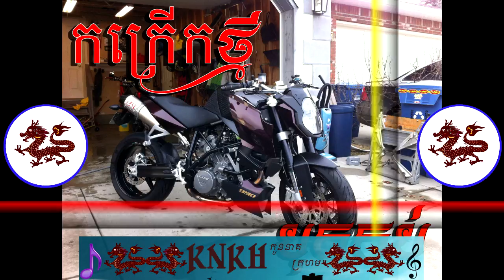មកដល់ថ្មី បុកតិចៗ​កប់ NEw MeloDy Remix 2017 Break Mix Bek Sloy By MrZ Theara Ft Mrr Tong -KNKH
សម្រាប់បងប្អូនដែលចូលចិត្តបទសម័យនិងពិរោះៗអាចចុចលិងនេះទៅនិងជាឆានែលរបស់ខ្ញុំដែលមានបទសម័យជាច្រើន
ឆានែលមានឈ្មោះថា​ (Mini lyrics)

Khmer Melody remix song khmer2017,Khmer melody remix songkhmer 2018,Mrr Phan,Dj chiw on the mix,
Dj maii ncc,Dj chiw melody,Dy bek , kon dy bek , Nhom pozz det,
Smey,smey bek,new song remix,Remix 2017,
Mrr Phan,Dj chiw on the mix,Dj maii ncc,Dj chiw melody,Dy bek,
Chiw,Dj mei on the mix,Smey,smey bek,khmer remi,x,remix song khmer,khmer song remix 2017,New song dy bek,New song smey,Kon dy bek new song,khmer remix 2017,New remix khmer 2017,Mrr Kab Kab On the mixMrr PhanDj chiw on the mixDj maii nccDj chiw melodyDy bekkon dy bekNhom pozz detSmey
smey bek,khmer remix,remix song khmer,khmer song remix 2017New song dy bek,New song smey,Kon dy bek new song,